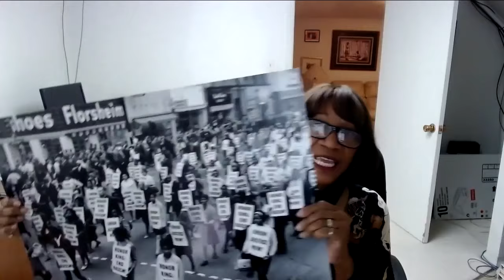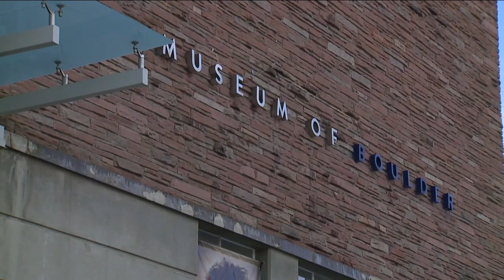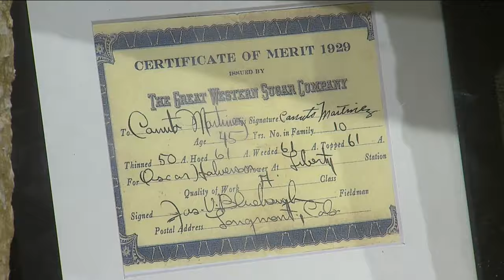Museum of Boulder and NAACP partner to create Black history exhibit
The Museum of Boulder and the Boulder branch of the NAACP have partnered to create a new Black history exhibit called “Proclaiming Colorado’s Black History."